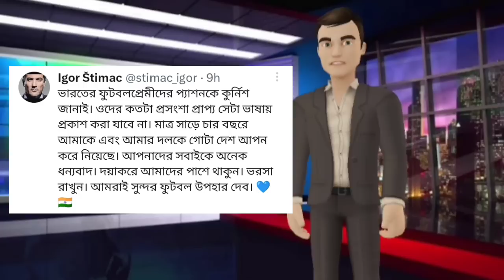🚨শহরে দিমিত্রি🔥MBSG এর নজরে সার্বিয়ান বিদেশি🤩East Bengal Update😱|EBFC|Igor Stimac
Comment ⌨️ করুন।

ধন্যবাদ🙏🙏🙏🙏🙏